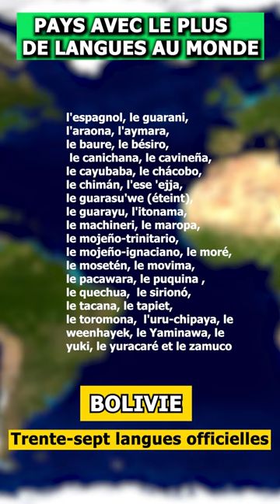Le pays avec le plus de langues officielles différentes ?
Belgique, singapour, Zimbabwe, Bolivie